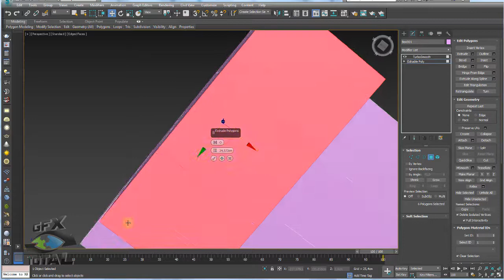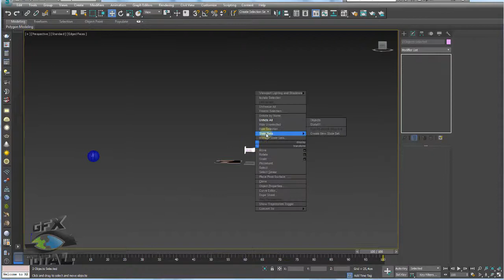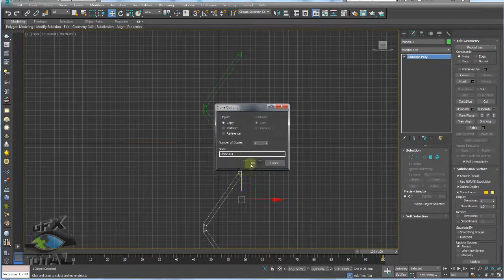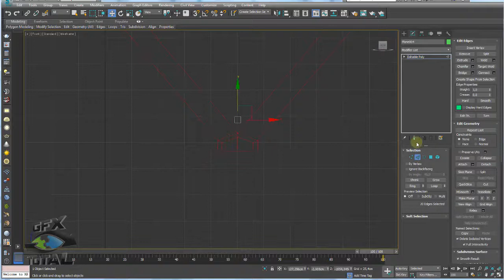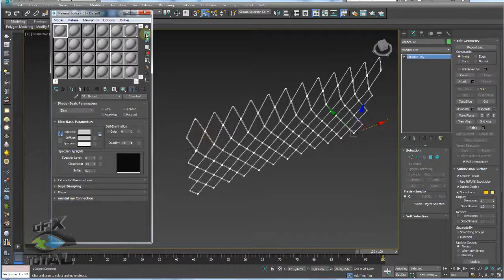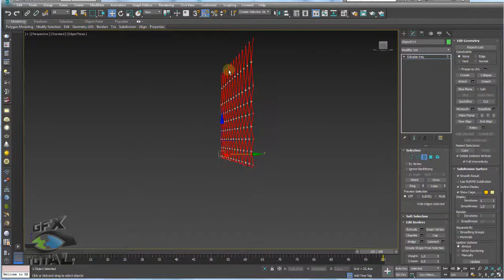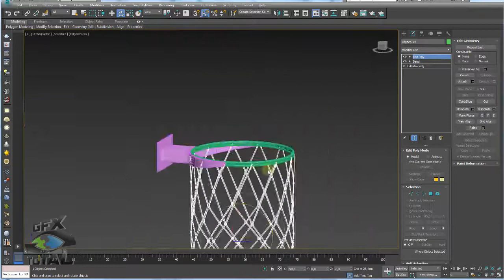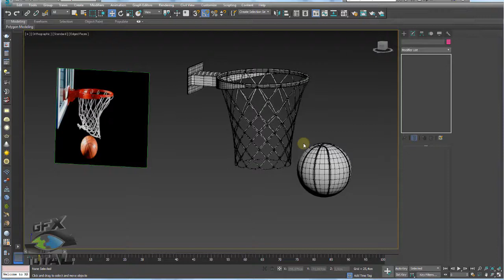Modelar Bola e Cesta de Basquete 3ds Max Basketball Parte 02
Seja bem-vindo! (;